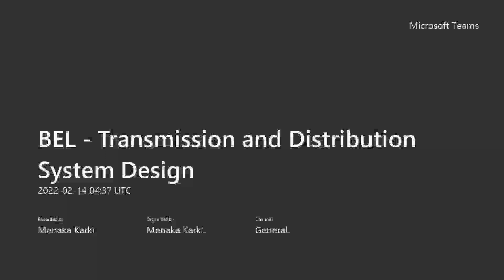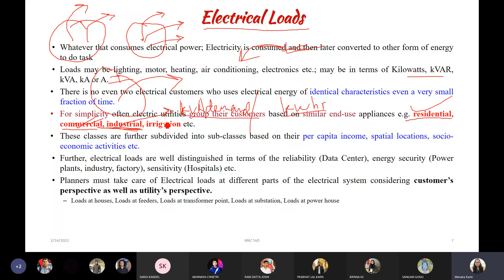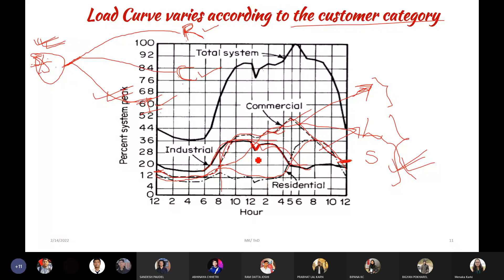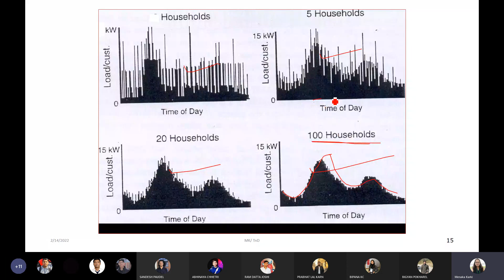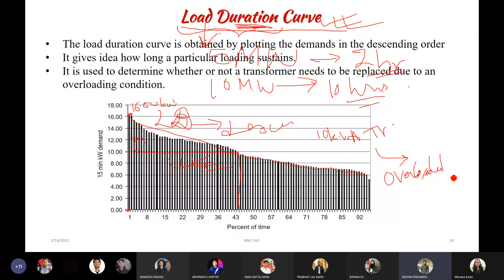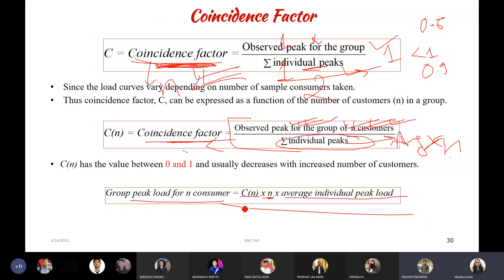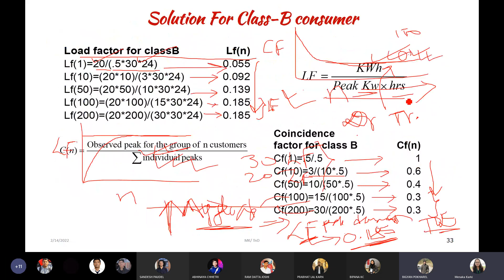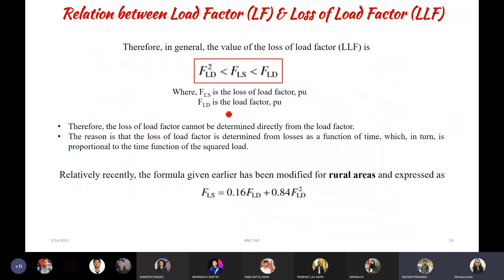Transmission & Distribution || BEL 6a Electrical Load Characteristics and Load Forecast